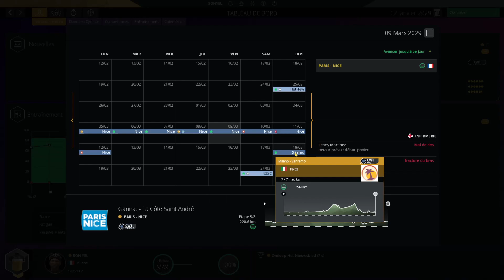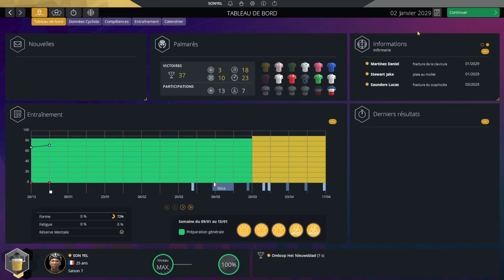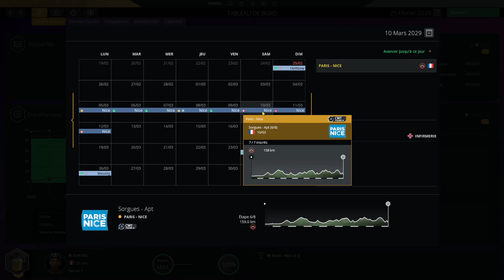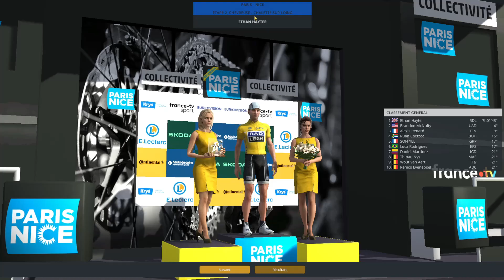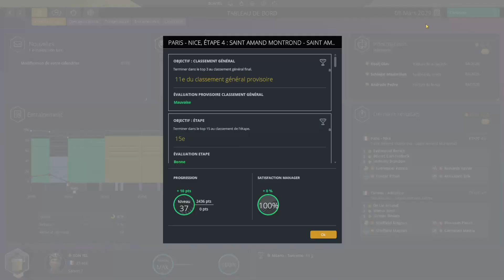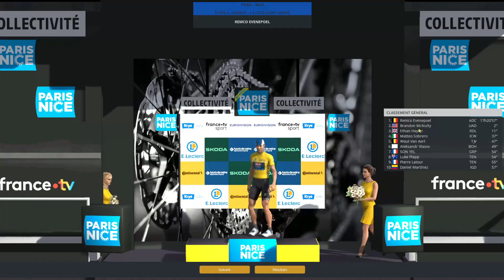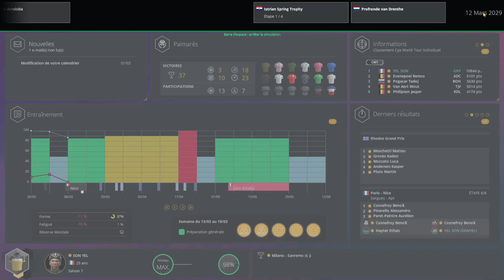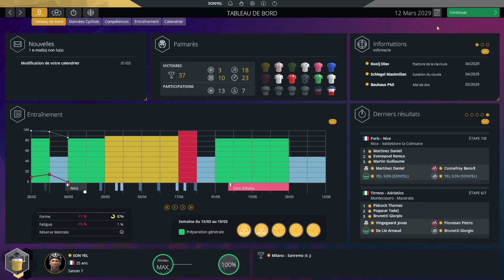PRO CYCLING MANAGER 2023 - PRO CYCLIST #55 - NOUVELLE SAISON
On se retrouve pour un pro cyclist sur pcm 23 avec de nombreuses nouveautés notamment à travers les entrainements .
C'est donc le 55ème épisode de ce pro cyclist et le 1er de la 7ème et nouvelle saison .
Nous allons commencer cette saison en participant à Paris Nice  .
Merci à ceux qui sont restés jusqu'au bout .